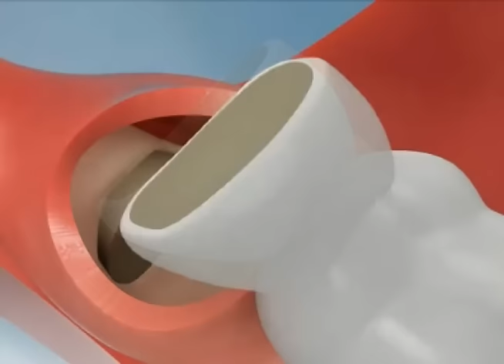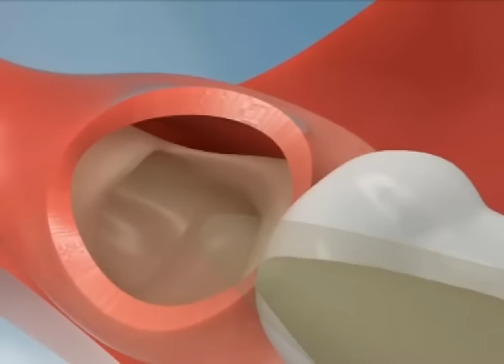Wisdom Teeth Extraction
A short video narrated by Dr. Joseph McMurray (of the South Bay Center for Dental Implants, Oral & Reconstructive Jaw Surgery for ICE Dental Systems about the procedure for Wisdom Teeth Extraction.